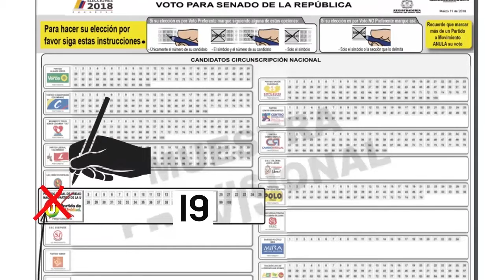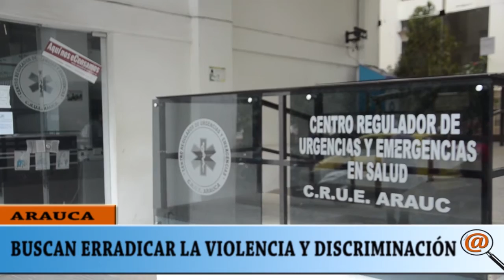BUSCAN ERRADICAR VIOLENCIA Y DISCRIMINACIÓN CONTRA LA MUJER EN ARAUCA